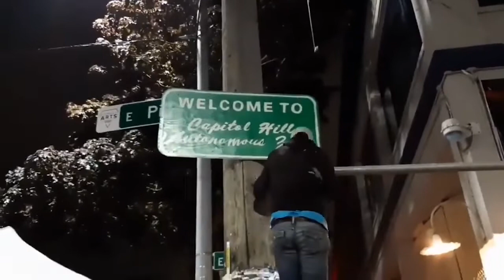Anarchy in Seattle: video montage of CHAZ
This is an edited collection of videos showing some of the footage of raw video and some news clips of the Capitol Hill Autonomous Zone in Seattle. It's an area of downtown Seattle where police have retreated and abandoned of of their police stations, and then protesters subsequently moved in and erected barricades to claim an autonomous zone. They've since made a list of demands, and there are negotiations currently underway. More information on this can be found here: